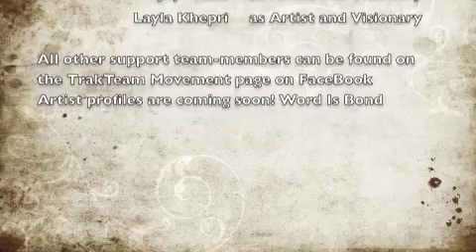The Beginning of TraKTeam Entertainment!!!!!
Vlog of the beginning of TraKTeamEnt!!!